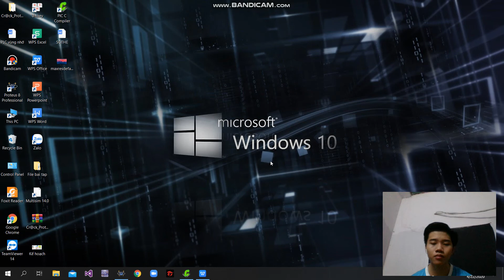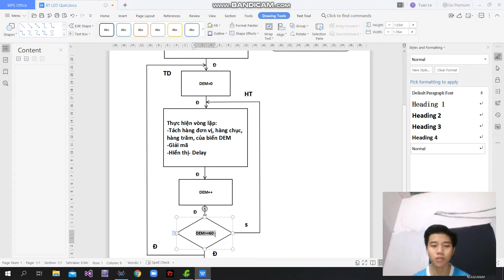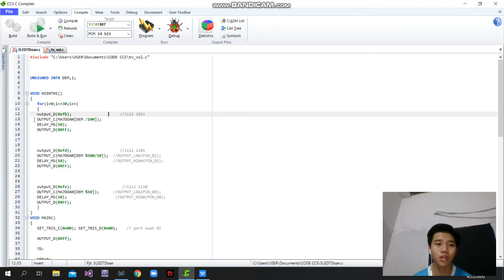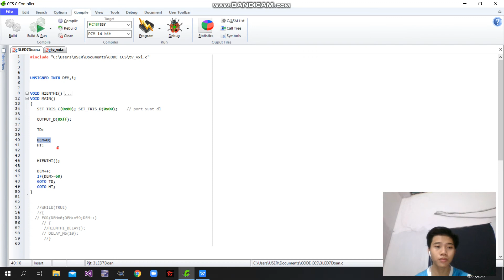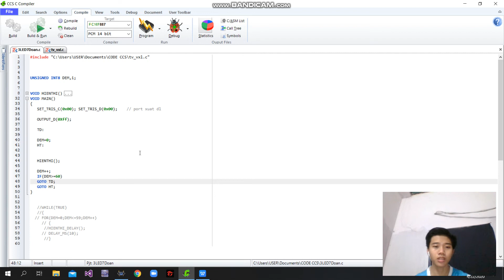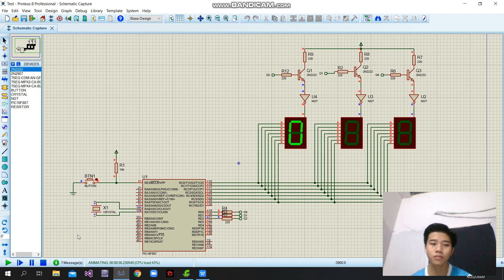Bài tập Vi xử lý 4 - Lê Minh Tuấn - 18161174